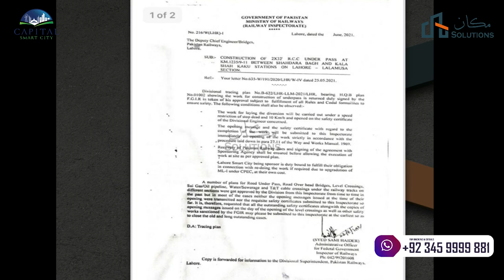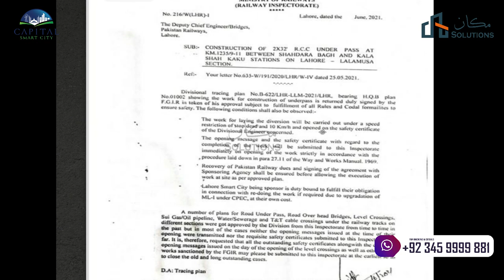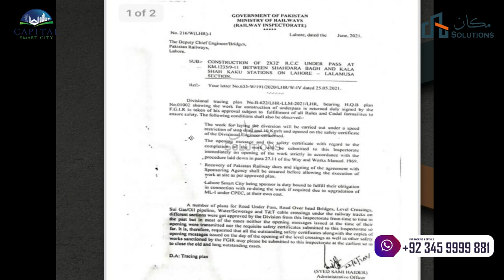Lahore Smart City Underpass Reality | Rizwan Cheema | Makaan Solutions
Lahore Smart City Underpass Reality
Rizwan Cheema
Makaan Solutions

Rizwan Cheema
Makaan Solutions
Lakeview Heights Commercial Building
 Overseas Block E Capital Smart City Islamabad
noc approved
park view city Islamabad prices
overseas prime
Makaan Solutions
capital smart city Islamabad overseas prime block